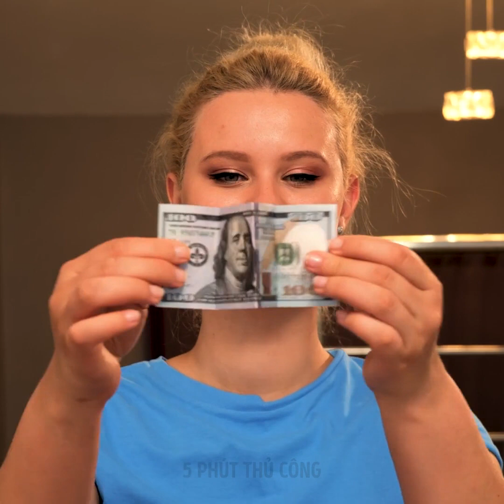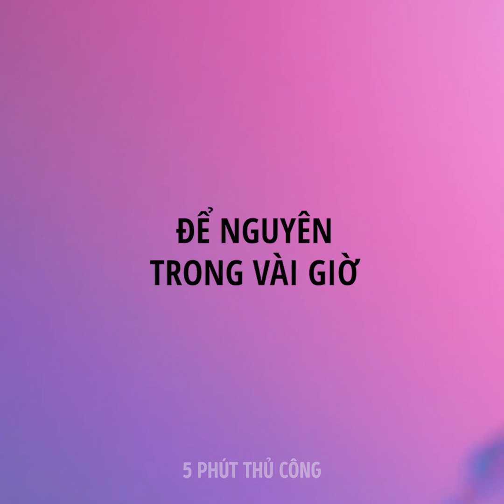24 MẸO VẶT VỚI TÓC MÀ BẠN ƯỚC ĐƯỢC BIẾT TỪ SỚM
DẤU THỜI GIAN:
00:04 Những ý tưởng tạo kiểu tóc đơn giản
06:55 Ý tưởng với kiểu tóc ngắn
10:48 Tạo tóc xoăn nhanh chóng
11:56 Thủ thuật tuyệt vời với bím tóc